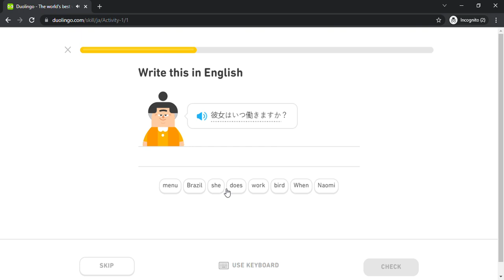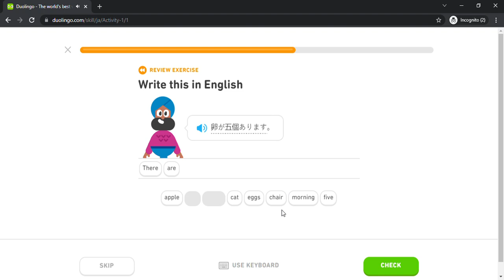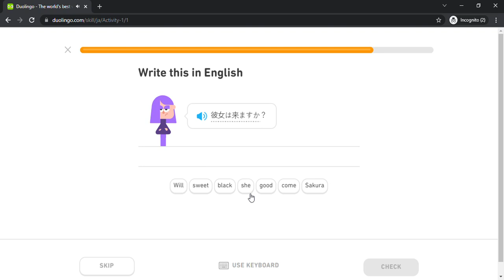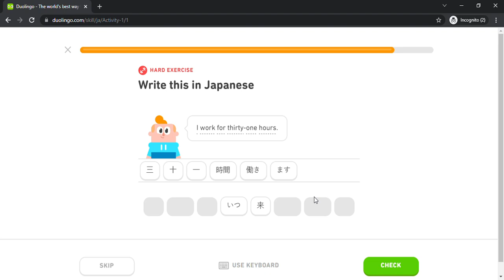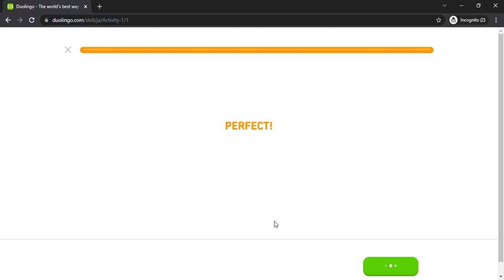Duolingo #287 Japanese - English (Part 1 - Activity 1)